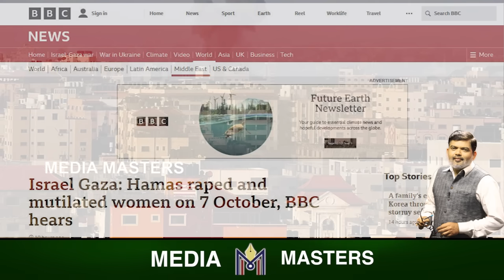ಜಗತ್ತಿನ ಮುಂದೆ ಮತ್ತೆ ಬೆತ್ತಲಾಯ್ತು ಹಮಾಸ್​​..! BBC ಸಂದರ್ಶನದಲ್ಲಿ ಬಯಲಾಯ್ತು ಉಗ್ರರ ಪೈಶಾಚಿಕತೆ..!